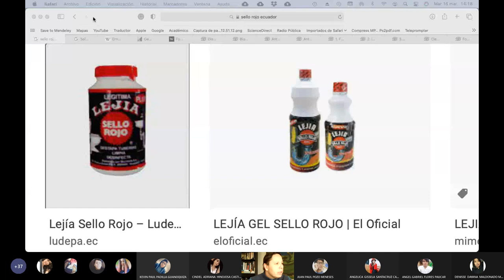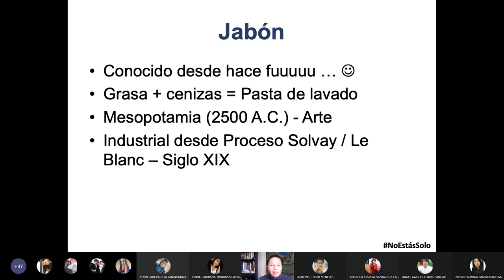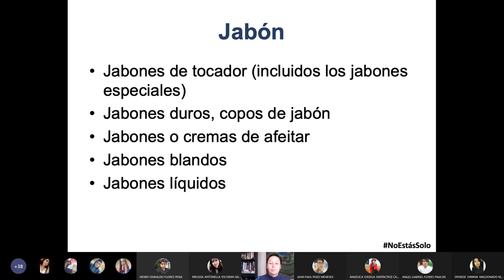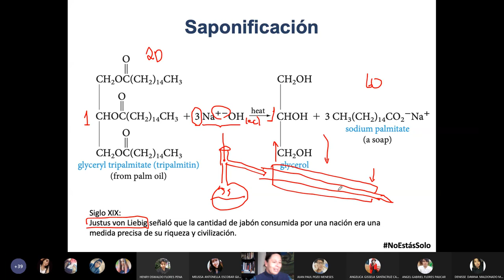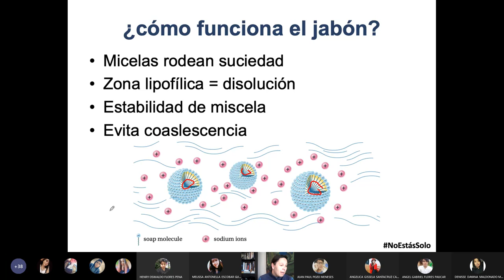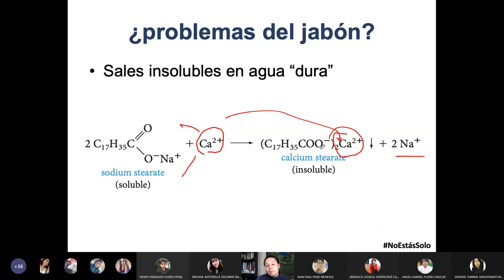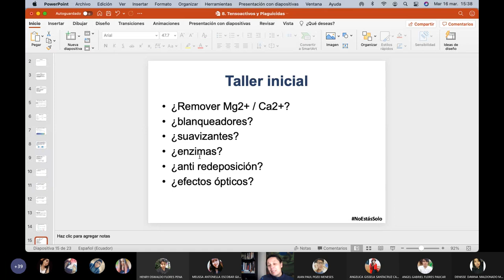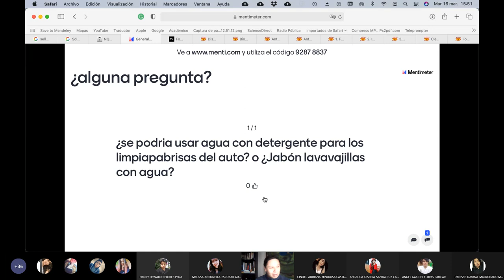16.03.2021 - Química Orgánica 2 - Introducción a los tensoactivos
En esta clase brindamos al grupo de estudiantes los conceptos iniciales sobre lo que son los tensoactivos.